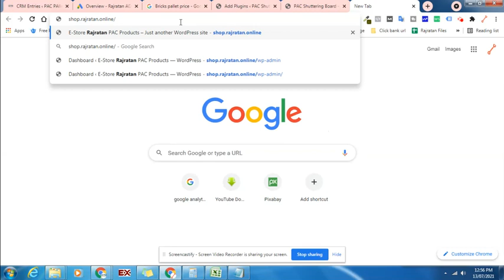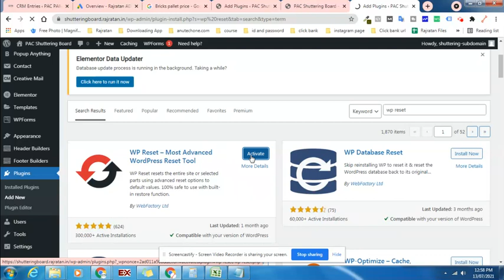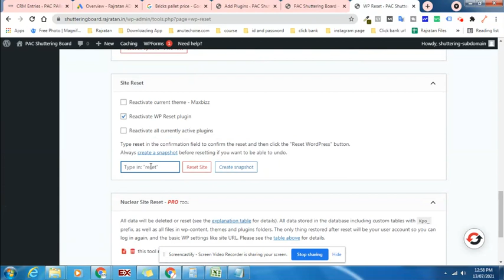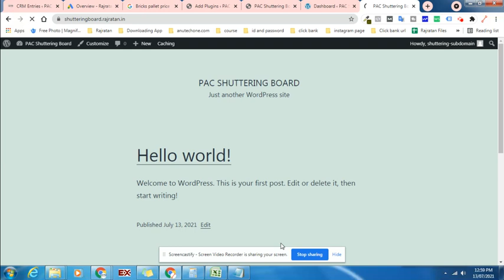How to reset wordpress website in English/hindi 2021 by Sunil kumawat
how to reset a wordpress website back to default
How reset wordpress website
How to reset fully wordpress website
How to reset wordpress theme
How to delet wordpress website
How delet wordpress content in website
How to delet wordpress website content
How download plugine in wordpress website
Delet Wordpress website
Reset wordpress website easy
step-by-steb-reset your wordpress website
Which plugine use for wordpress website reset
fast reset wordpress website
can I reset my wordpress website
How to delet wordpress theme
how to delet wordpress plugins
theme k delet kese kre
wordpress theme ko delet kese kare
wordpress me theme ko delet kese kre
wordpress me content delet kese kre
wordpress me plugin delet kese kre
wordpress data delet kese kre
wordpress demo content kese delet kre
wordpress theme ka demo content delet kese kre
how to delet demo content